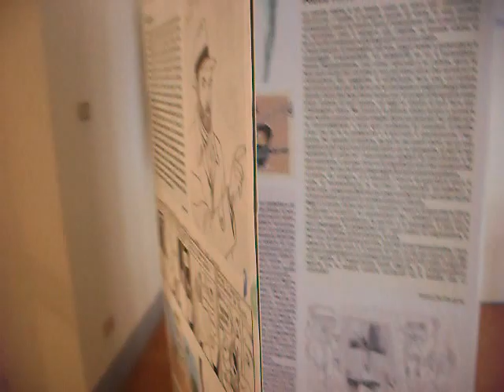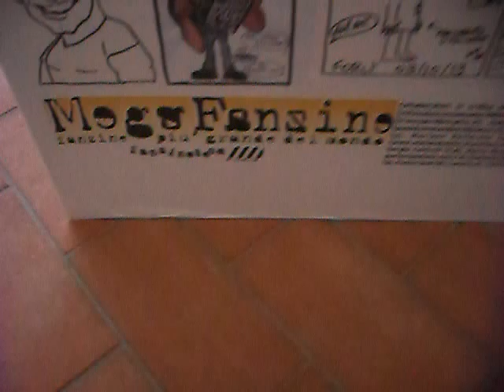MegaFanzine e Fanzinoteca d'Italia a "Te ad chi sit e' fiol?" Villa Silvia - Cesena 2014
La MegaFanzine - fanzine più grande del mondo - progetto della Fanzinoteca d'Italia per il Guinness dei Primati

La MegaFanzine - Fanzine più grande del mondo, un progetto di pubblicazione promosso e realizzato dalla Fanzinoteca d'Italia (Via Curiel, 51 Forlì), una iniziativa veramente unica e fuori di misura, oltre che fuori di testa.
Infatti, si tratta di un prodotto più unico che raro che con le sue otto pagine di un metro per due metri è la più grande fanzine mai realizzata internazionalmente, presto verrà anche proposta al Guinness dei Primati.
Presentazioni pubbliche, esposizioni e video per la MegaFanzine, eventi e incontro nei quali l'esperto fanzinotecario d'Italia, Gianluca Umiliacchi, spiegherà il progetto editoriale per costruire la più grande fanzine del mondo e mostrando al pubblico la copia realizzata.
Adesione di tanti collaboratori, per questo atipico progetto, una trentina da tutta Italia, appassionati ma non solo, anche alcuni grandi professionisti, come Vittorio Giardino e Stefano Babini, hanno felicemente partecipato al progetto, uno stampato che propone racconti, poesie, fumetti, illustrazioni, recensioni, fotografie, mail-art, e tantissimo altro, nell'ottica della libertà fanzinara, aperta a qualsiasi collaborazione.